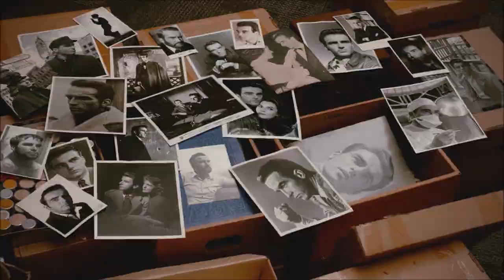Merlinka festival 2019 trailer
Svi filmovi sa programa 11. Merlinka festivala